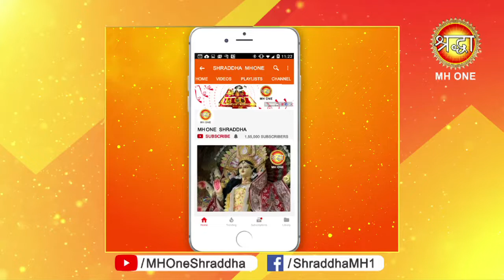Rashi Aap ki || 23 July To 31 july 2019 || सावन के महीने में राशि अनुसार शिवलिंग पर चढ़ाये ये 1 चीज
Rashi Aap ki || 23 July To 31 july || सावन के महीने में राशि अनुसार शिवलिंग पर चढ़ाये ये 1 चीज मिलेगा मन चाहा फल

दोस्तों हम अपने इस चैनल में “आपकी राशि” में बताते हैं की आपके सितारे क्या कहते हैं, आप का भाग्य क्या है और आज का दिन आप के लिए कैसा रहेगा अगर आप भी आज का राशिफल, दैनिक राशिफल देखना चाहते है तो हमारे चैनल को सब्सक्राइब करें ताकि आपको प्रतिदिन  राशिफल का वीडियो प्राप्त हो सके |